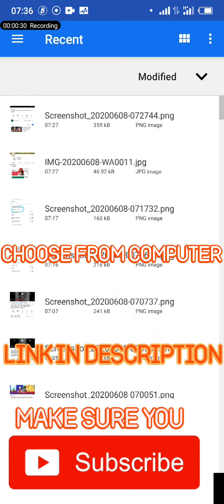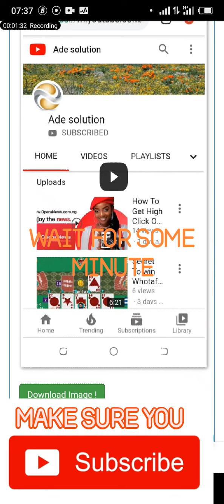How To Create Play Button to Image Online 2020 | How To Make A Play Button For Video | Photoshop CC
play button factory,
play button from youtube,
play button for sale,
1k play button,
100k play button,
10k play button,
100m play button,
4000 m play button,
20 m play button,
1m play button,
50m play button,
10m play button,
200m play button,
10000 m play button,